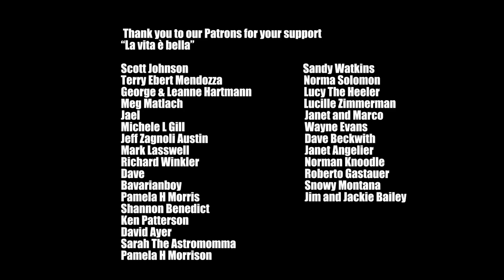HEARTWARMING VAN LIFE MEET UP at LUCKY LAND - ITALY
Last week our friends Tania and Adam (and super sweet Triggy) from @JitsIntoTheSunset , fellow travel YouTubers came to visit us at Lucky Land. We spent two amazing days together, filled with joy and deep conversations. We were also guests on their Podcast!
We are excited to share this conversation with you.

our Mailing Address:
BOX 37
10125 Torino
Italy

AMAZON BABY GIRL WISHLIST:

Fantastic Footage!